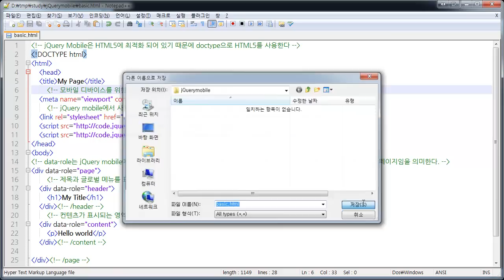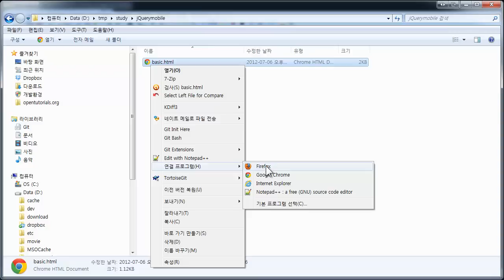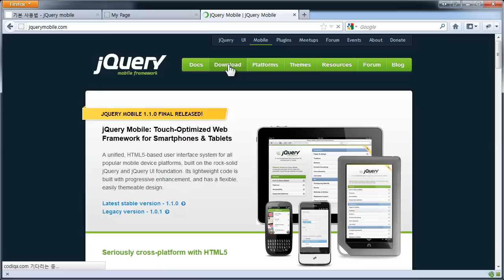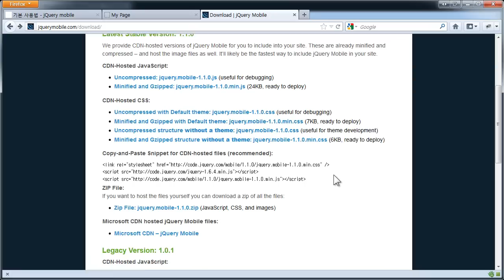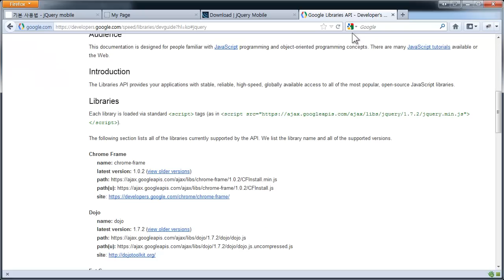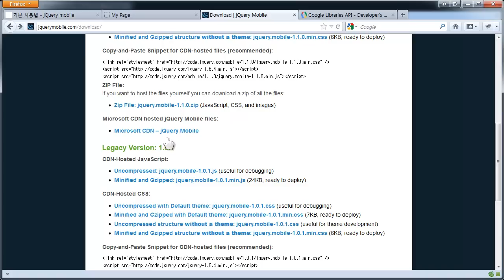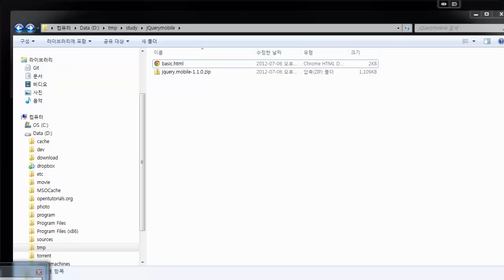jQuery Mobile - 기본사용법 1